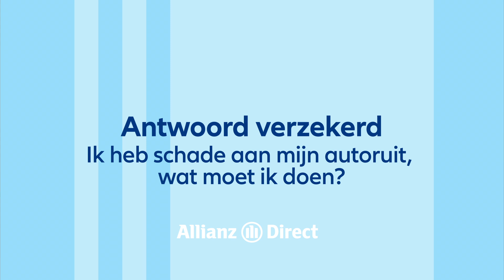Hoe ga ik om met schade aan mijn autoruit? - Antwoord verzekerd! 🚘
00:00 Start
00:04 Introductie
00:13 Wat houdt ruitschade precies in?
00:23 Moet ik ruitschade bij de verzekeraar melden?
00:30 Waarom moet ik mijn groene kaart meenemen?
00:36 Wat is het verschil tussen een sterretje en een barst? En waarvoor ben ik verzekerd?

Met onze rubriek "Antwoord verzekerd!" geven we je binnen 2 minuten antwoord op de meestgestelde vragen over auto- en woonverzekeringen.

Heb je geen antwoord gekregen op je vraag, geen probleem. Neem direct contact met ons op